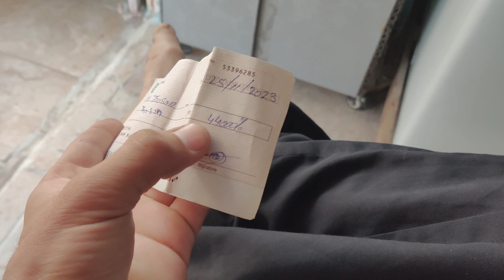44000 ka check Mil Gaya I am full happy 🤩